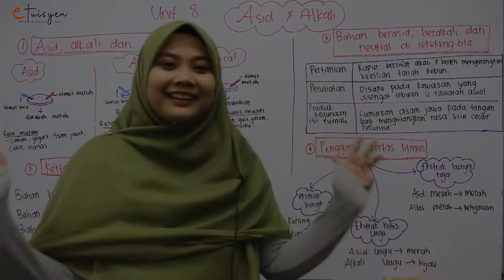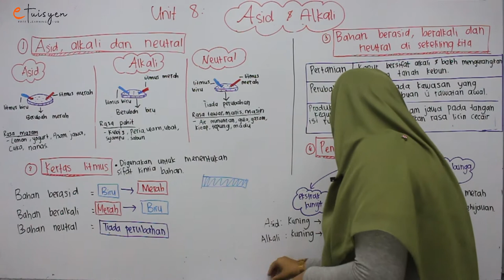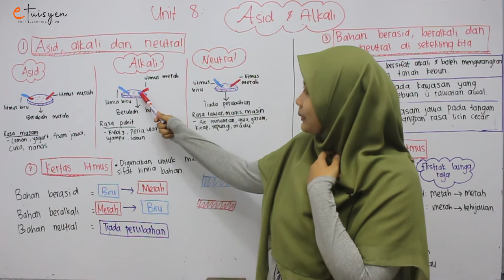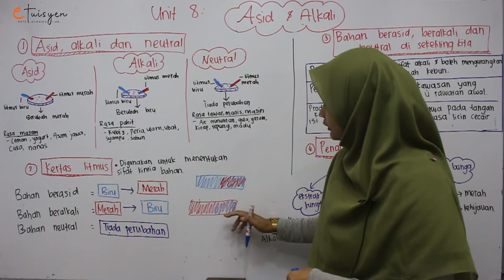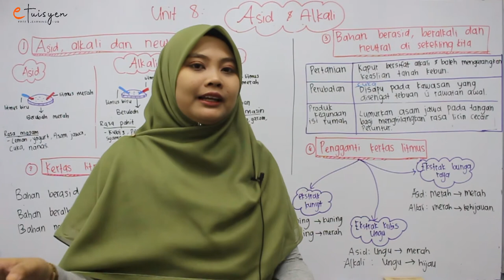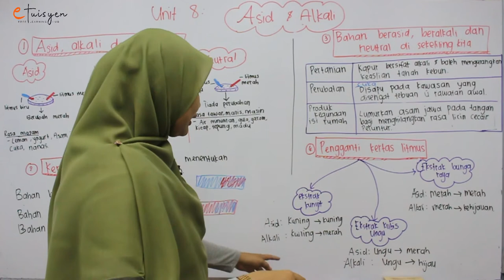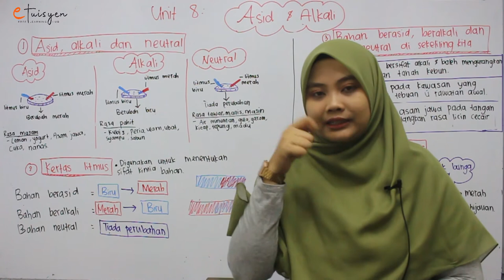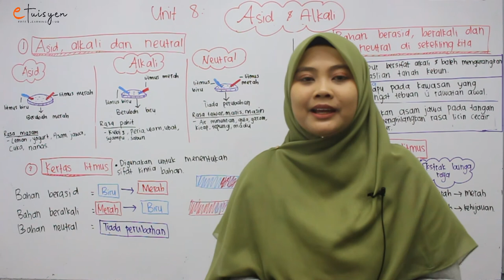[eTuisyen] DARJAH 3 SAINS: Bab 8 - Asid dan Alkali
Tingkatan/Darjah : Darjah 3
Bab: 8
Silibus: KSSR
Sub-Topic: Asid & Alkali
Tutor: Cikgu Nadhirah